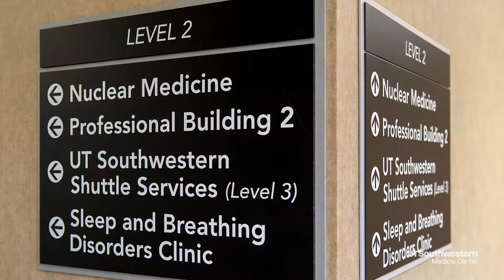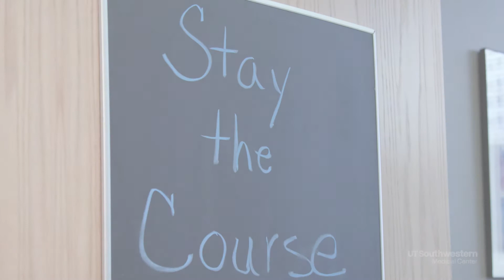Can medical-monitor wristbands effectively diagnose sleep apnea in TBI patients?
If you struggle with sleep, you may not like the idea of spending a night in a sleep laboratory to diagnose your condition. Researchers with UT Southwestern's Peter O'Donnell Jr. Brain Institute are testing whether medical devices you can wear on your wrist work just as well. They're studying the effectiveness on patients with traumatic brain injuries.